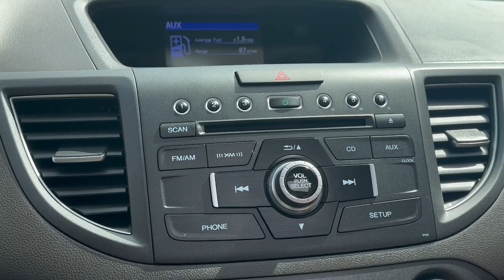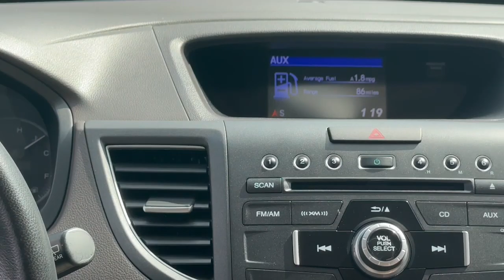2014 Honda CR-V Newport News, Virginia Beach, Mechanicsville, Chester, Fredericksburg P24152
Used 2014 Honda CR-V  available in 7909 W. Broad Street, Richmond, Virginia at Grace Auto Sales. Servicing the Newport News, Virginia Beach, Mechanicsville, Chester, Fredericksburg area.